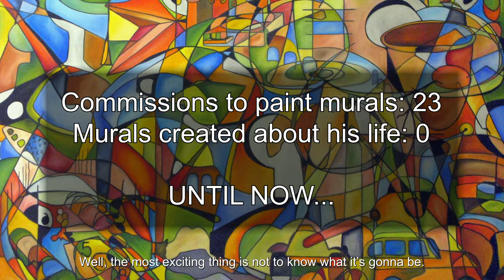Life Painting The Nick Bragg Story Promo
Here's our original promo video sharing what the story is about - this was made prior to the start of our production for the short documentary film.